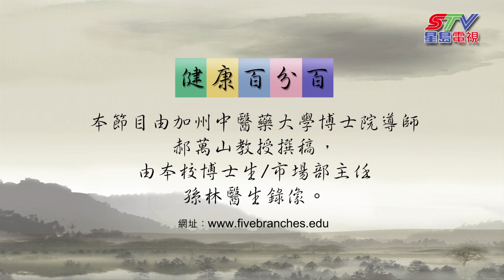（國）健康百分百 吞津法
（國）健康百分百 吞津法 第十八集
由加州中醫藥大學博士院導師 郝萬山教授撰稿
由本校博士生/市場部主任 孫林醫生錄像
加州中醫藥大學網址 fivebranches.edu